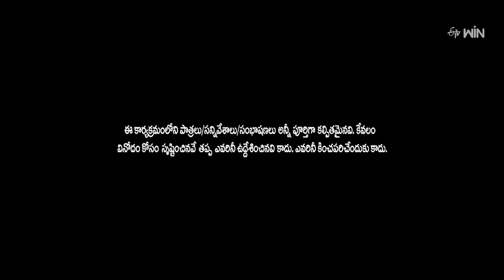Ismart Immanuel Performance | Extra Jabardasth | 20th October 2023 | ETV Telugu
Ismart Immanuel and the team come onto the stage with a humorous skit and captivate the judges with their sarcastic acts.